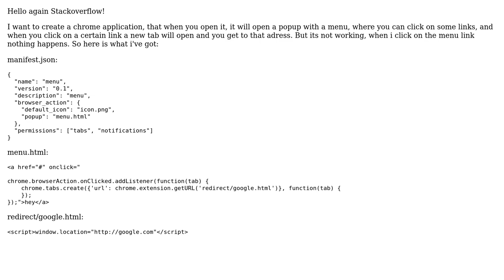Open popup with menu and redirect to external adress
With thanks & praise to God, and with thanks to the many people who have made this project possible! You are responsible for your own actions.